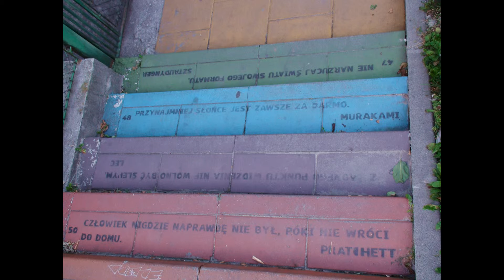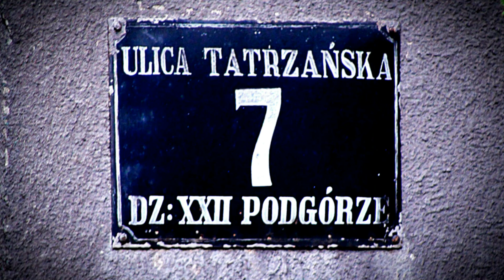2015 09 12 Schody Sylwia Grzeszczak